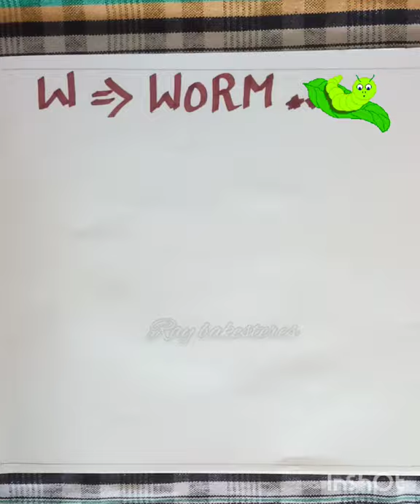How to Draw this cute,Greencartoonworm stepbystep,drawingforbeginners#Drawing#cartoon#worm 🐛kids ✨💙